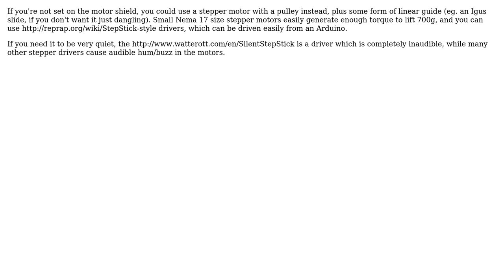Engineering: Fast and quitet linear actuator for lifting less than a kilo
With thanks & praise to God, and with thanks to the many people who have made this project possible! | Content (except music & images) licensed under CC BY-SA | Music | Images & others | With thanks to user Louis Somers user dognotdog user Chris Mueller and the Stack Exchange Network Trademarks are property of their respective owners. You are responsible for your own actions.